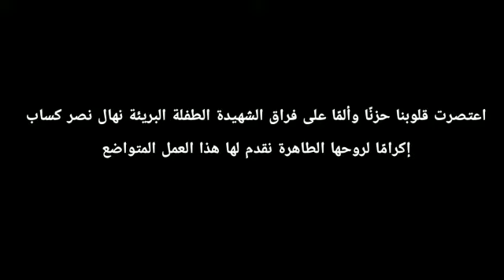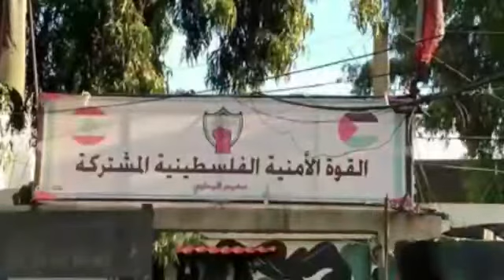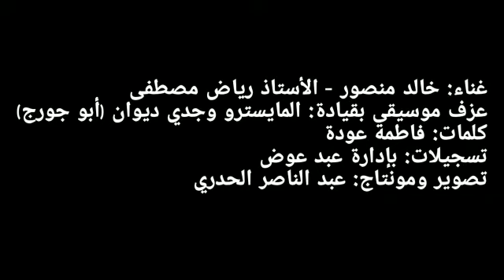شهيدة مخيم البداوي، نهال كساب رحمها الله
( المــايستروووو )
السلاح المتفلت يزف الطفلة البريئة نهال كساب,ضحايا يتأرجحون على حبال صنعت من أوجاعهم وضياع أحلامهم

فلا الحياة تنصفهم ولا أصوات استغاثاتهم تصل الى المسؤولين عن رصاص غدر بات ينشر موته المجاني على صفحات الحياة.

اعتصرت قلوبنا حزنا وألما على فراق الشهيدة الطفلة البريئة نهال نصر كساب

إكراما لروحها الطاهرة نقدم لها هذا العمل المتواضع

غناء : خالد منصور  - الاستاذ رياض مصطفى
 عزف موسيقى بقيادة :  المايسترو وجدي ديوان ( أبو جورج )

كلمات : فاطمة عودة
تسجيلات  : بادارة عبد عوض
 تصوير ومونتاج : عبد الناصر  الحدري

Dieses Kind wurde letzte Nacht von jemandem (erschießen) es getötet und ist weggelaufen.  Das ist im Lager-Beddawi (Nord Libanon) passiert.
Jeden Monat ein Kind😪😪😪😪😪😪